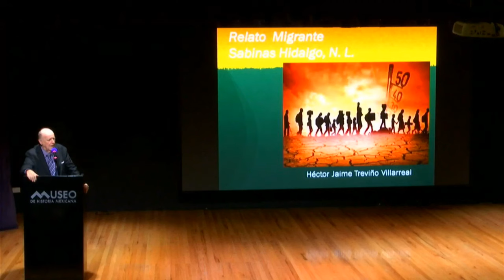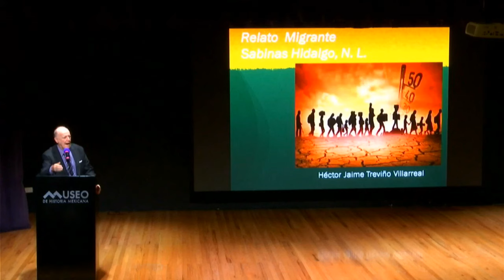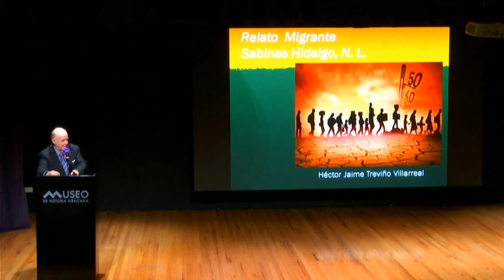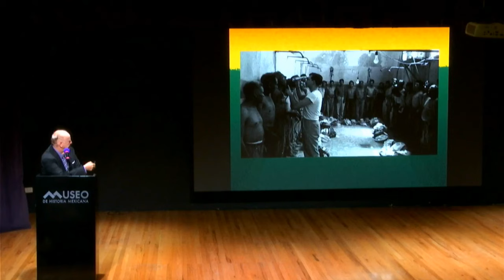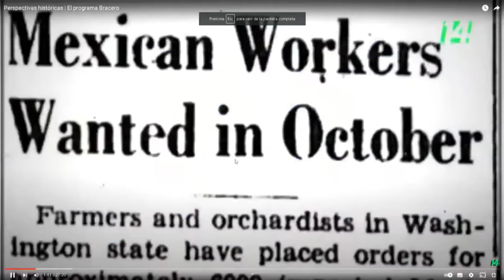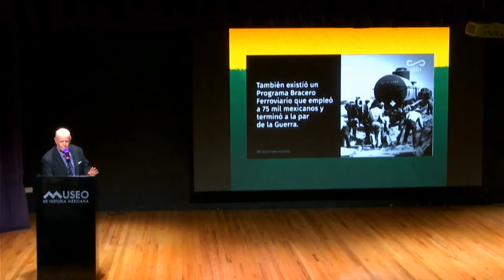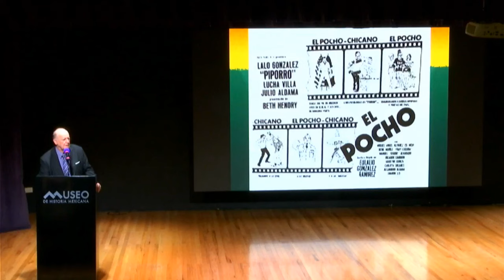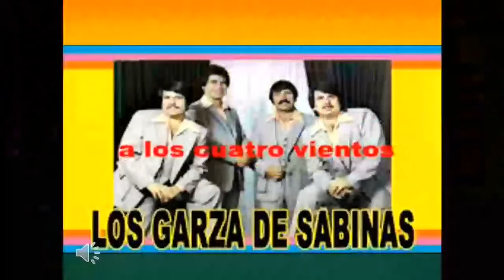Café con Historia / Relato Migrante / Sabinas Hidalgo / Lic. Héctor Jaime Treviño Villarreal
Café con Historia / Relato Migrante
Sabinas Hidalgo
Cronista Lic. Héctor Jaime Treviño Villarreal

La búsqueda de una mejor calidad de vida, oportunidades de trabajo, estudio o el reencuentro de las familias son razones por las que históricamente las y los nuevoleoneses han migrado de sus municipios más allá del área metropolitana o los Estados Unidos de Norteamérica.

En coordinación con la Asociación Estatal de Cronistas Municipales de Nuevo León “José P. Saldaña”